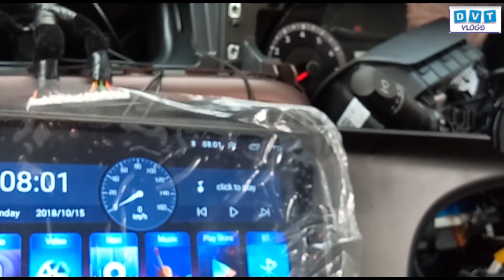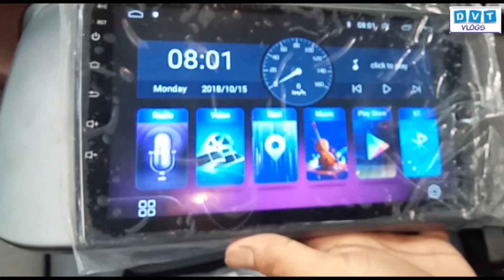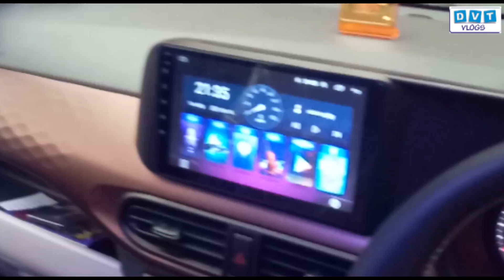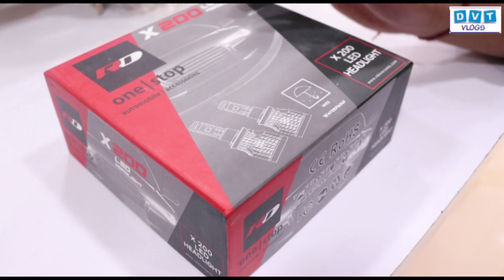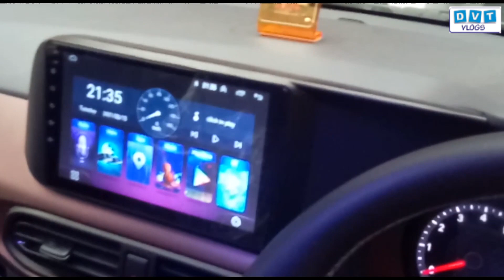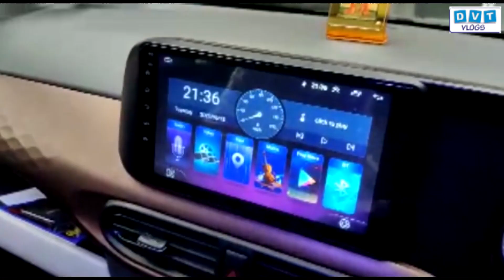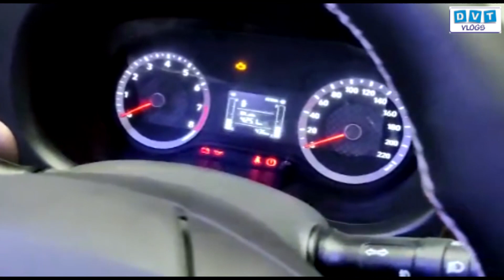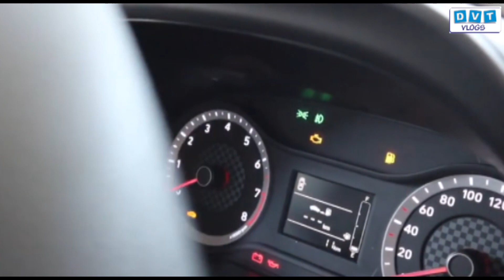Hyundai Aura CNG Accessories Installation Review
Hello Viewers,

In this video I am going to tell you my Hyundai Aura CNG after market accessories installation experience.